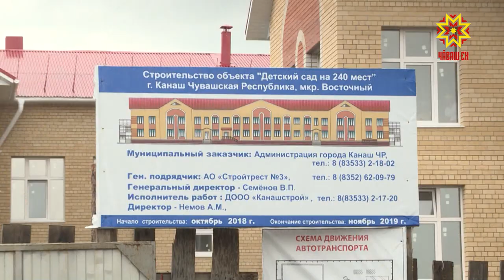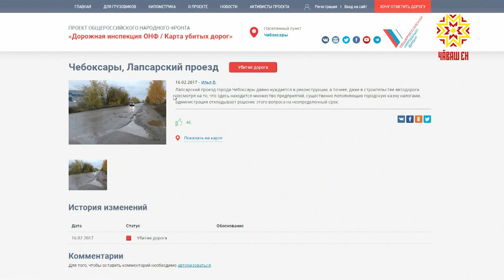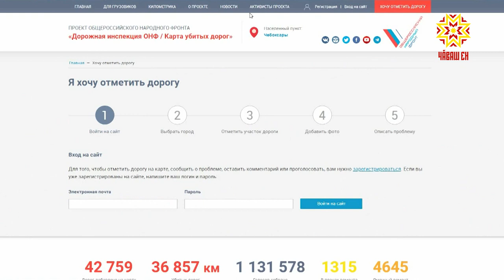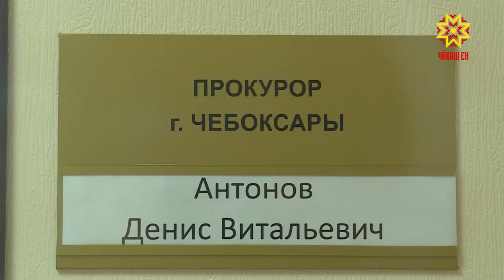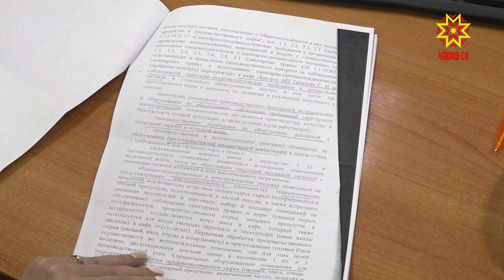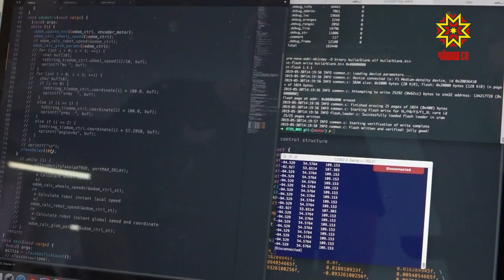Республика 04.06.2019 на русском языке. Вечерний выпуск